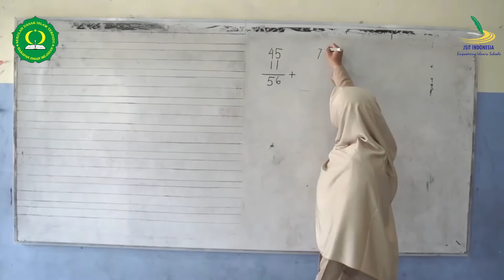PROFIL SDIT HARAPAN INSAN